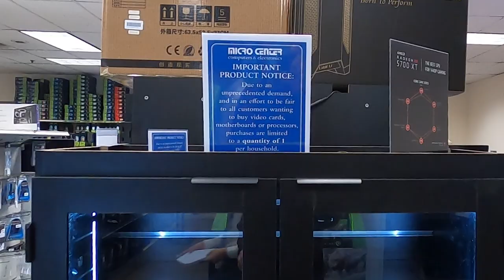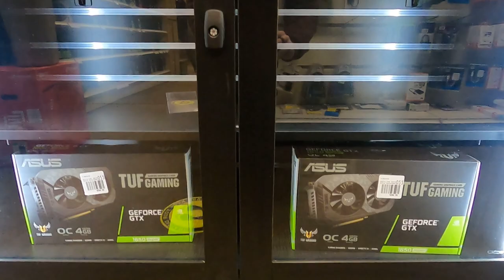Micro Center RTX 3080 | Our Quest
Took a trip to Micro Center in Detroit, MI to wait in line and try and get ourselves a new graphics card (RTX 3080 or RTX 3090).  At the last minute, I decided to document the event.